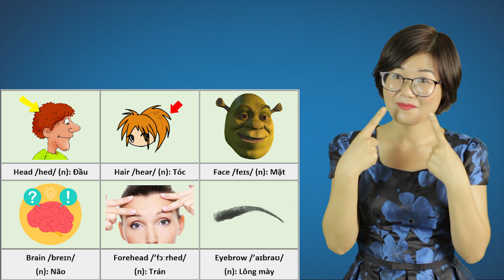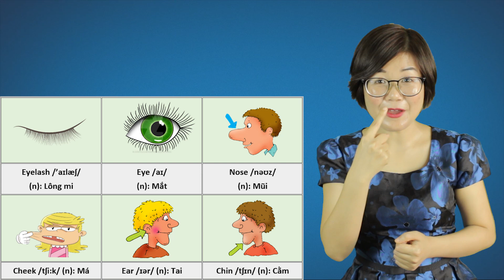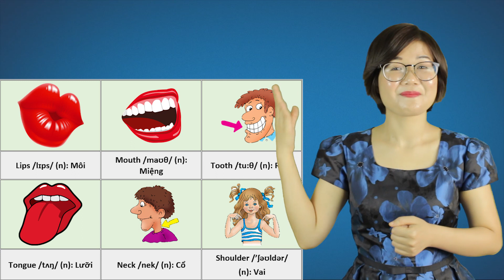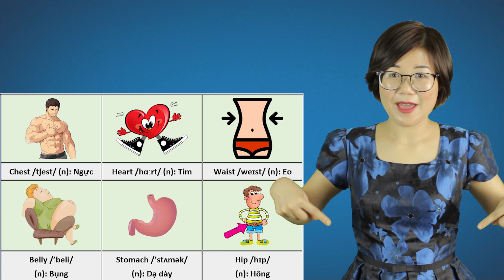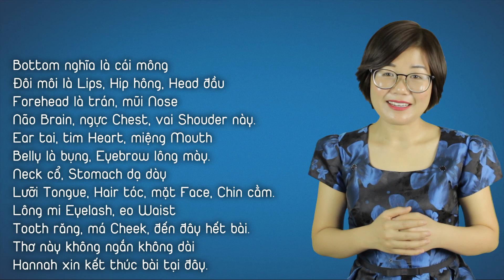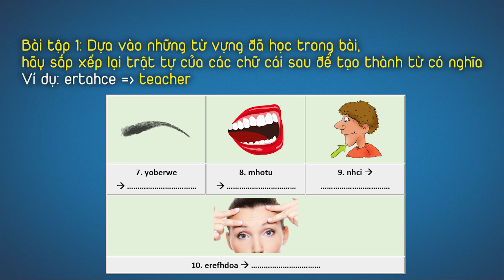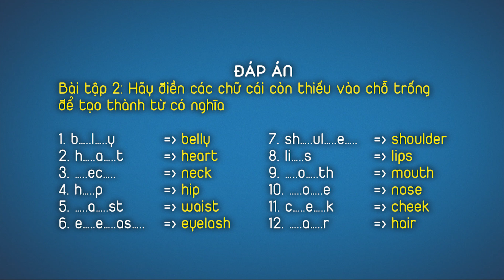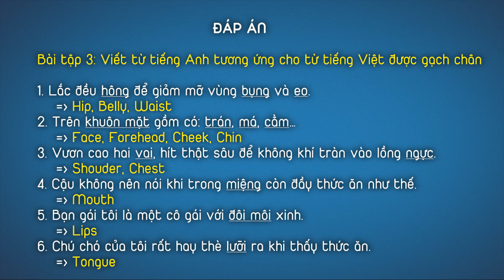KHÓA TỪ VỰNG 1 - Bài 10 - Các bộ phận trên cơ thể